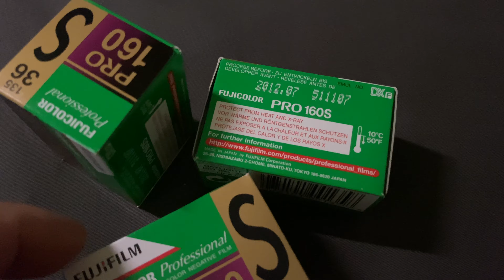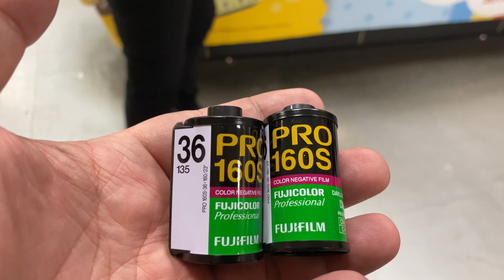忘卻紛擾中的雜質，如匆匆過去的浮光掠影 FUJIFILM PRO160S（一）台語中文字幕